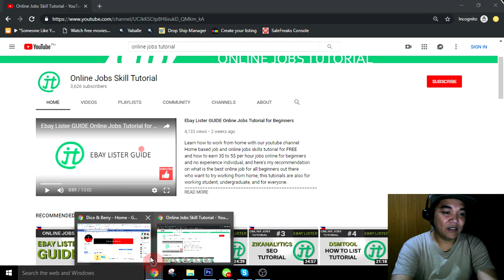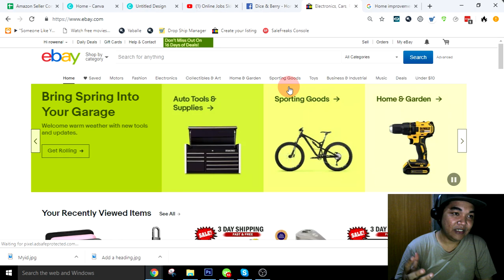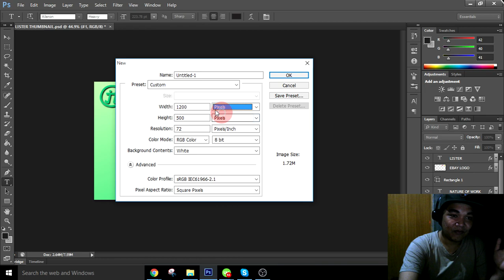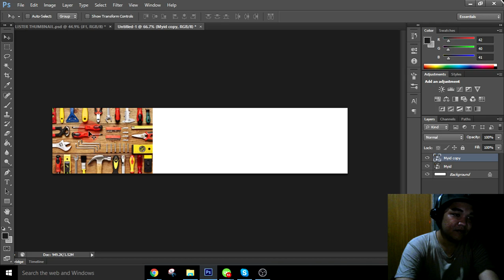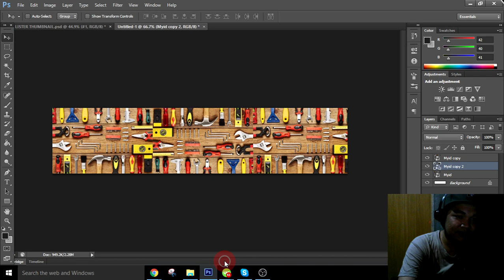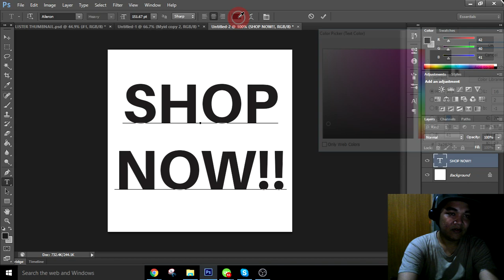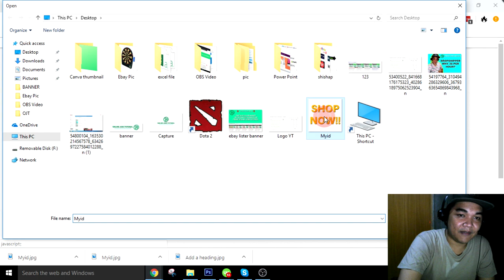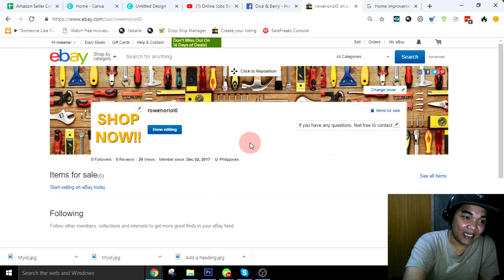How To Set Up Store Ebay Profile Work From Home Online Jobs Part 3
Papa Dave Motovlog Learn Home based jobs for beginners tutorials step by step and learn how to work online and earn money online in the philippines, It can be part time or full time for moms and working student. work as a freelance online Virtual Assistant job and start learning skills with our channel Free Online Jobs Courses.
FB Group @ Online Jobs Philippines